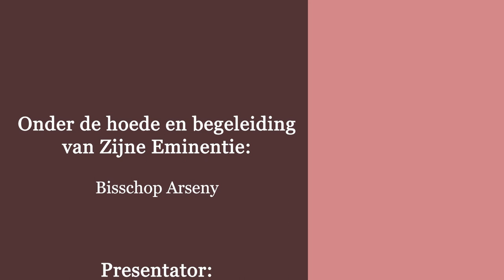"God bestaat" - Pascal Wager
"God bestaat"
 Dienaar Peter Mikhail
“Aflevering 11-   Pascal Wager